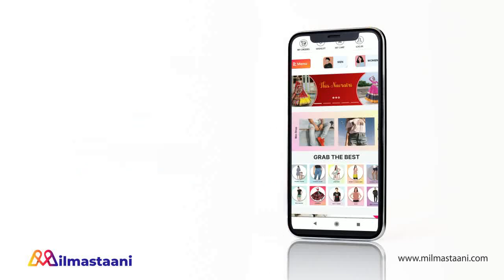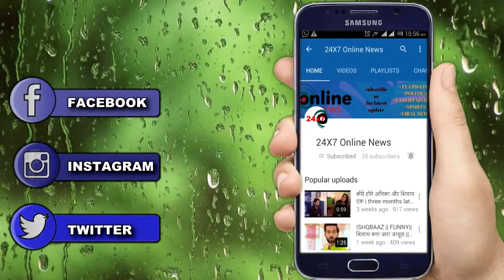BHAGYA LAKSHAMI || पंडित के खुलासे से होगा NEELAM RISHI में बड़ा झगड़ा, पलटेगी शो की कहानी